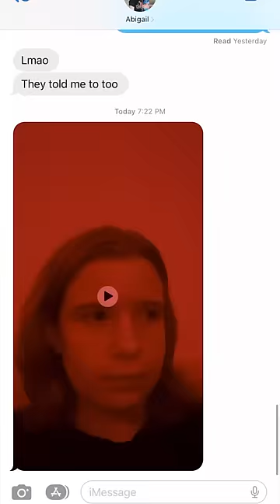Sillier and sillier gets the goose.